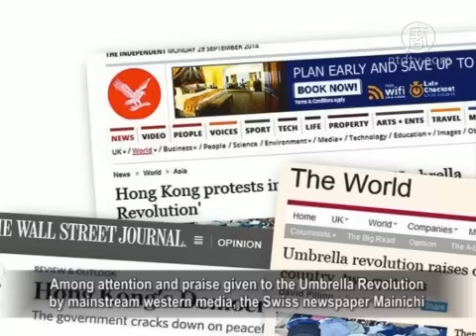"Umbrella Revolution" Praised for Unyielding Peace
In the city of Hong Kong, which is unfamiliar with violence,
the scene of citizens using umbrellas to protect themselves
from suppression by riot police has been honourably dubbed
the "Umbrella Revolution".

The Hong Kong people's call to "end violence"
and their resolute faith in democracy and freedom
has received high praise and respect from the external world.

At the same time, a poignant scene has emerged
at this historical moment.

What was intended as a celebratory Oct. 1 to commemorate
the 65th anniversary of the Chinese Communist Party(CCP)'s
reign, is now a scene of protest against totalitarianism
amidst umbrellas, pepper spray and tear gas.

To usher in the "golden age",
citizens are holding firm to their beliefs.

The brave and public-conscious youth are refusing to accept
Beijing’s propaganda, but it's ultimately an unfair fight.

When smoke billowed from tear gas shells,
protesters could only use umbrellas to shield themselves.

The contrast is apparent from pictures taken from the scene—
on one side, the violent police, on the other, pitiful umbrellas.

Umbrellas of diverse patterns and colors gradually changed
from being a daily necessity into a symbol of resistance.

Design icons relating to this Umbrella Revolution
are beginning to appear in large numbers.

A Hong Kong reader said, "When we were threatened,
we opened our umbrellas and raised both our hands."

China Affairs magazine editor-in-chief Chris Wu says
this mellow way of protest adopted by the Hong Kong people
has won them respect from the world.

Chris Wu: "Unlike protesters in other cities who use stones,
gasoline and self-made grenades, Hong Kong's peaceful ways
have earned them a lot of respect from others."

"If anyone attempts to incite them and create trouble,
we immediately know what kind of persons they are."

The "Love and Peace" campaign arranged by Occupy Central
is different from "occupy" campaigns in financially troubled
countries that lead to strewn garbage across the streets.

The organizers persisted with this campaign on the Oct. 1
national holiday so as to minimize disruption to workers.

On the morning of Sept. 30, neighbors made accusations
that the occupants were obstructing traffic.

In response, whether to withdraw was put to a vote,
and the response was that the majority persisted in staying.

Some people even set up tents and built make-shift homes
on the Mong Kok.

A young girl is seen sitting on her father's shoulders,
holding firmly onto his hands—witnessing this protest,
she has just had her first field-class lesson on democracy.

Some restaurants gave free meal boxes to support protesters;
a kind gesture that brightened the night at Mong Kok,
bringing the students some warmth.

Among attention and praise given to the Umbrella Revolution
by mainstream western media, the Swiss newspaper Mainichi
regarded the event highly, calling it a "Protest of peace ideals"
(Der Aufstand der Sanftmütigen).

As of Sept. 30, there are 40 cities worldwide
who are supporting Hong Kong's Umbrella Revolution.

At the same time, the Hong Kong police who have been using
harsh measures against the protesters are low in morale.

On Sept. 30, a male police was deeply touched
when he came to the scene and understood the situation.

He said, "All of us want to resolve this through dialogue,"
and the protesters are "easy to communicate with".

A newspaper photo that's been spreading among the public
shows that on Sept. 29, a young man who was not wearing
any protective gear suffered from a pepper spray attack
by police near the Admiralty.

The fully armed policeman responsible for the spraying
eventually overcame his struggling conscience and opened up
his own water bottle and washed the young man's eyes.

This photo taken by an Epoch Times photographer is plain
and simple, but has touched countless Hong Kong people.

The number of views on the Hong Kong Epoch Times'
Facebook post exceeded one-million in a few hours.

Political science professor at the City University of New York
Xia Ming says, "I'm afraid this is something we will not see
in the society of China; every policeman and every soldier
in a civil society is first and foremost, a human being."

"His humanity means that he must be sympathetic and caring;
as long as he hasn't lost his humanity, and hasn't transformed
into a tool for the violent autocratic system, then this display
of humanity, this show of aid and affection is very natural."

A young police officer once said to a reporter,
"We are tired; we're people too and need rest."

On the walls of the Hong Kong police headquarters,
someone has changed a slogan to enlist policemen into
a call to "quit the police", appealing to Hong Kong's police
to choose the right path for themselves.